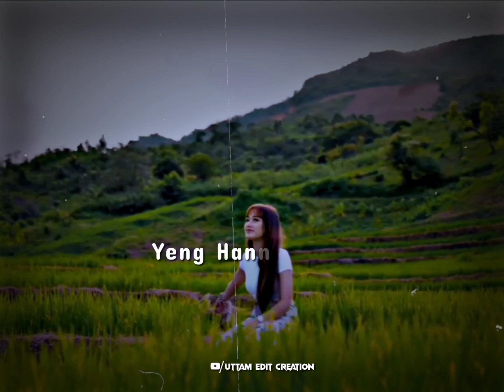_𝗛𝗨𝗠𝗗𝗨𝗡𝗔 𝗣𝗨𝗥𝗔𝗚𝗘 𝗡𝗔𝗡𝗚𝗕𝗨_𝗠𝗮𝗻𝗶𝗽𝘂𝗿 𝗻𝗲𝘄 𝘀𝗼𝗻𝗴 𝘄𝗵𝗮𝘁𝘀𝗔𝗽𝗽 𝘀𝘁𝗮𝘁𝘂𝘀 Xml🔰𝗗𝗲𝘀𝗰𝗿𝗶𝗽𝘁𝗶𝗼𝗻⬇️ 𝗣𝗹𝗲𝗮𝘀𝗲 𝗦𝘂𝗯𝘀𝗰𝗿𝗶𝗯𝗲 ....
𝘂𝘁𝘁𝗮𝗺 𝗲𝗱𝗶𝘁 𝗰𝗿𝗲𝗮𝘁𝗶𝗼𝗻